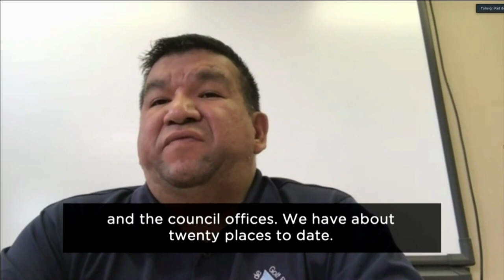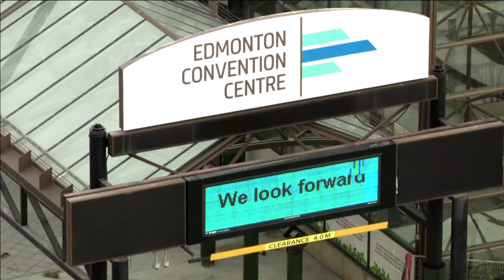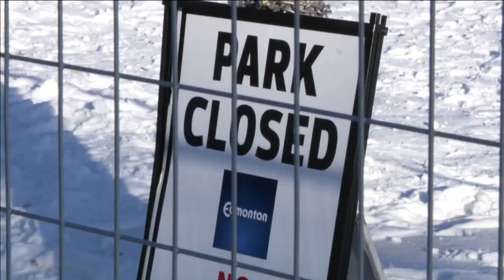APTN National News November 13, 2020 – $1.5 billion employment funding, Nunavut COVID-19 cases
Tonight on APTN National News: Trudeau announces $1.5 billion in funding to combat unemployment.

Nunavut confirms a fourth case of COVID-19, now in three communities.

Two Atikamekw communities pull out all the stops to curb the spread of COVID-19.